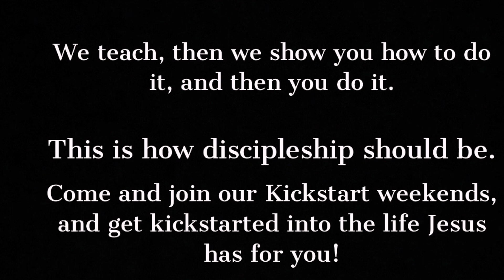GET A TASTE OF A KICKSTART WEEKEND - TEACHING, DEMONSTRATION, DISCIPLESHIP - Beautiful 🙏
At our Kickstart weekends, people are being taught what the Word of God says about sharing Jesus, healing the sick, casting out demons, and preaching the full Gospel.  But, they are not only being taught by words, they are also being shown how to do it, and then they are being sent out to do it.

Last weekend, we had one of those Kickstart weekends in Houston, and here you can get a taste of what happened.  This was just a little of everything that happened during the weekend, because there were many people out, there were many people praying, there were many people baptizing, not only me and those around me who had the camera.

But here you get a taste.  This is for you.  This is for everyone.

Let's follow Jesus and become true fishers of men!

Visit TheLastReformation.com.  Here, you will find our free online Pioneer School which has been seen by tens of thousands all over the world.  You'll also find our three free movies (which have been seen by millions), and many other exciting things!  You can also visit our online shops where you can get our books and many other helpful materials!  Visit TheLastReformation.com today!

God bless you all out there!